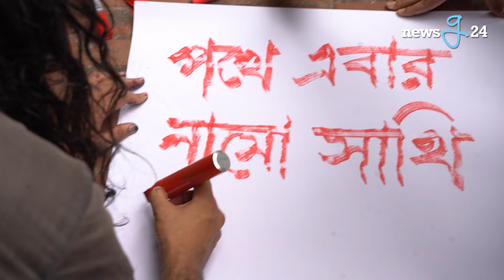ছাত্র আন্দোলনের সাথে সংহতি জানালো শিল্পী'রা | Qouta Andolon BD | Newsg24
Video : Ashraf Rafi
Program Advisor:  Sadat Hossain
Newsg24

G Prime! বিনোদনের সব কনটেন্ট এক Platform এ ❤ Google Playstore থেকে অ্যাপসটি ডাউনলোড করে উপভোগ করুন Exclusive সব নাটক, সিনেমা, শর্ট ফিল্ম, Unreleased গান সহ আরও অনেক কিছু...